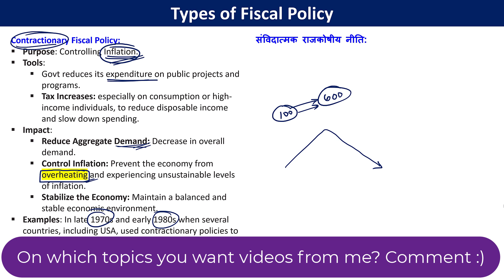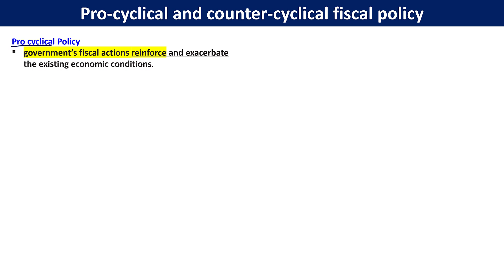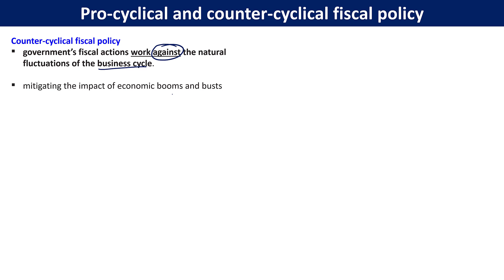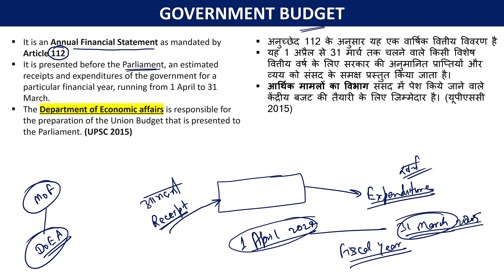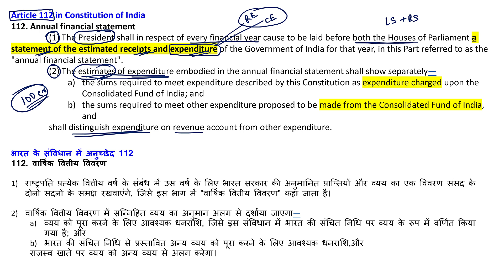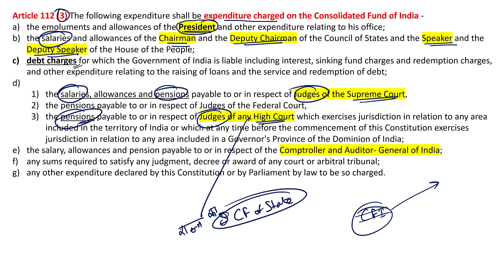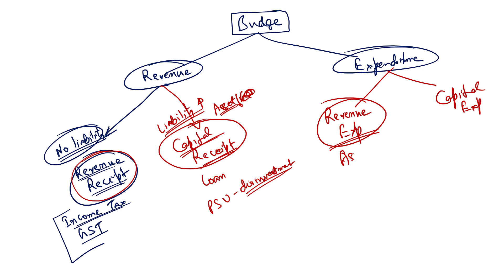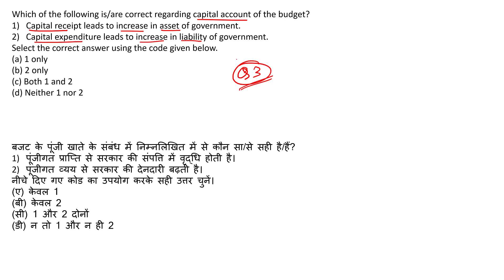[all about] Fiscal Policy राजकोषीय नीति (2) | UPSC IAS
coaching for upsc
ias hindi
upsc ias
upsc prelims exam
upsc online course
upsc preparation
upsc hindi
ias syllabus
upsc examination
upsc notes
upsc exam syllabus
upsc online
ias classes
UPSC Lecture